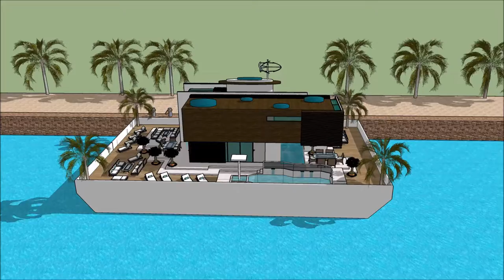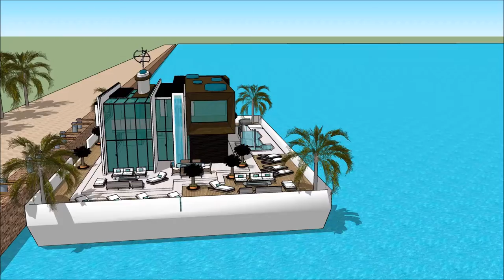别墅设计图 SketchUp的 帆船屋 綠建築設計 像建築師那樣思考 遊艇出海 欧屋一个famosa别墅 阿姆斯特丹 with aquatic marina view 别墅设计图 SketchUp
The floating house villa houseboatzania launching an innovative high-end luxury yacht floating house villa mansion home design potentially as a display of exhibition of the 别墅设计图 SketchUp的 帆船屋 綠建築設計 像建築師那樣思考 遊艇出海 欧屋一个famosa别墅 阿姆斯特丹   with aquatic marina view 别墅设计图 SketchUp.

The collection of the Floating house villa houseboatzania concept of 别墅设计图 SketchUp的 帆船屋 綠建築設計 像建築師那樣思考 遊艇出海 欧屋一个famosa别墅 阿姆斯特丹   with aquatic marina view 别墅设计图 SketchUp consists of high luxury and architectural art pieces in minimalism combined with living on the waterfront of the harbour.

The floating house villa mansion yacht design has the basis to sustain living with high standards and contemporary structural design - 别墅设计图 SketchUp的 帆船屋 綠建築設計 像建築師那樣思考 遊艇出海 欧屋一个famosa别墅 阿姆斯特丹   with aquatic marina view 别墅设计图 SketchUp with numerous of prospects for excessive living and
celebrating the desire of life worldwide: